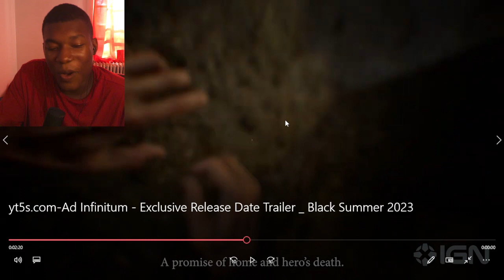Ad Infinitum - Exclusive Release Date Trailer | Black Summer 2023 REACTION